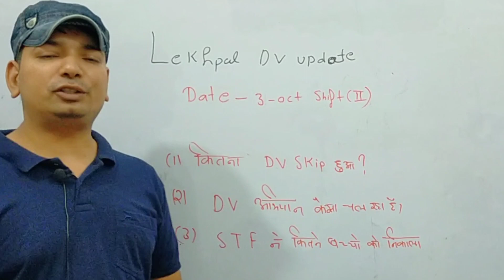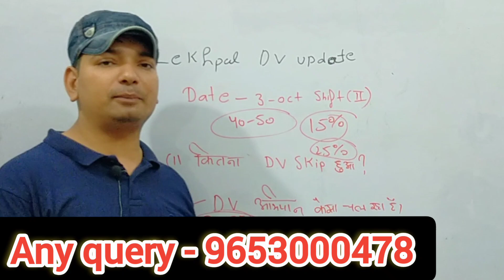Lekhpal DV update 03 October II Shift I students presence I STF update I ankit sir I study 24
lekhpal dv ke jaruri kaagjaat
up lekhpal dv date
up lekhpal 2022 dv date
upsssc lekhpal latest news
toppers 24 lekhpal dv video
up lekhpal documents required
up lekhpal documents verification
lekhpal bharti document verification
upsssc lekhpal 2022 documents required
up lekhpal documents verification kaise hota hai
lekhpal document verification
ANKIT SIR LEKHPAL UPDATE
STUDY 24 ANKIT SIR
STUDY 24